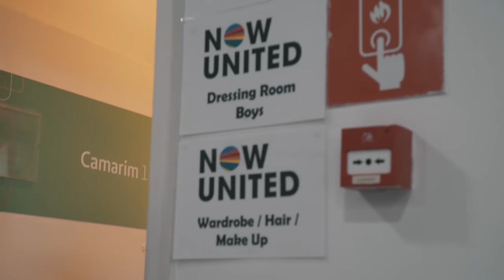The Dreams Come True Tour!!! - S2E39 - The Now United Show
Uniters we've had an amazing and unforgettable tour in Brazil! Thank you Belo Horizonte, São Paulo, Curitiba and Rio de Janeiro 🇧🇷 Dare to dream big cause dreams come true and this is just the beginning! We love you ❤️